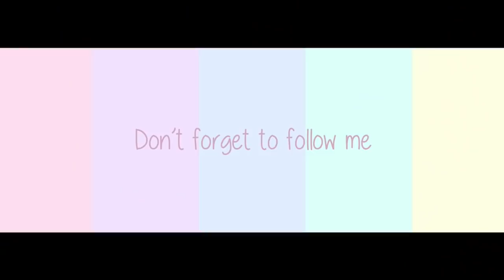تجربة اقوى كريم اساس بالعالم لاخفاء جميع عيوب البشرة !!! FULL COVERAGE FOUNDATION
عدساتي لينس مي درجة كافي من عند منه

متنسوش تضغطوا على جرس الاشعارات عشان يوصلكم كل جديد و لو انتم اول مرة في قناتي اتمنى يكون المحتوى عجبكم و تعملوا اشتراك للقناه ♡